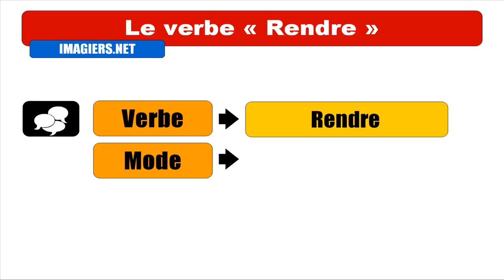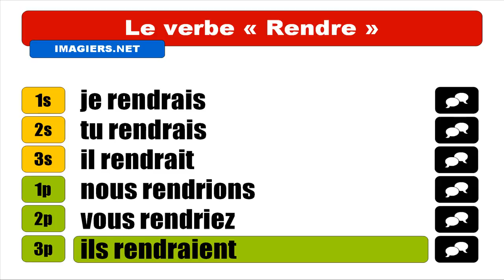APRENDER FRANCÊS = Rendre = Conditionnel Présent